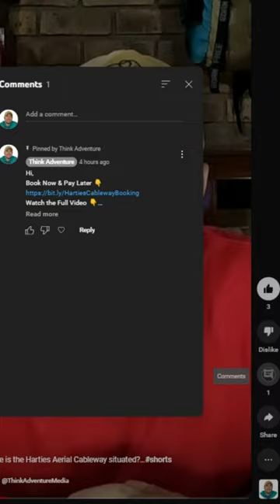Does the Harties Cableway have a Spa?…thingstodo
Aerial Cableway Hartbeespoort Q&A.